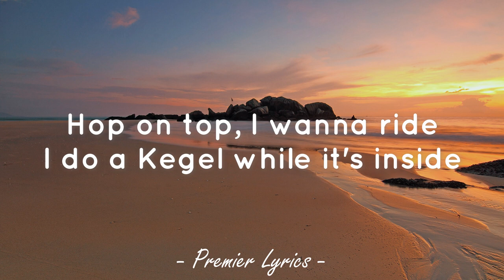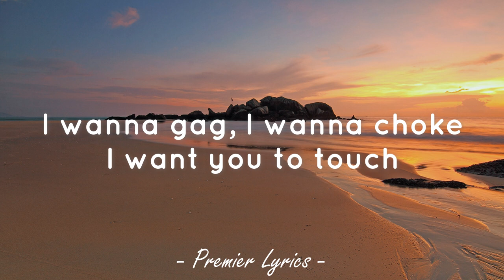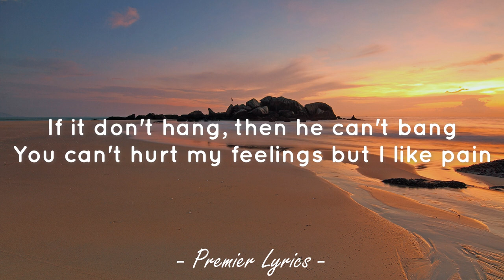WAP - Cardi B feat. Megan Thee Stallion (Lyrics) 🎶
Lyrics video for "WAP" by Cardi B feat. Megan Thee Stallion.

I said (hold up), certified freak
Seven days a week
wet-ass pussy
Make that pull-out game weak

Yeah, you fucking with some wet-ass pussy

Let's role play, I'll wear a disguise
I want you to park that big Mack Truck
Right in this little garage
But let me tell you how I got this ring

Drip down inside of me
Quick jump out 'fore you let it get inside of me
I tell him where to put it, never tell him where I'm 'bout to be
I run down on him 'fore I have a nigga running me
Talk your shit, bite your lip
Ask for a car while you ride that dick
You really ain't never gotta fuck him for a thang
He already made his mind up 'fore he came
Now get your boots and your coat
For this wet-ass pussy
He bought a phone just for pictures
Of this wet-ass pussy
Pay my tuition just to kiss me
On this wet-ass pussy
Now make it rain if you wanna
See some wet-ass pussy

Look, I need a hard hitter, I need a deep stroker
I need a Henny drinker, I need a weed smoker
Not a garden snake, I need a king cobra
I want you to touch that little dangly thing
It's going in dry and it's coming out soggy
I ride on that thing like the cops is behind me

Switch my wig, make him feel like he cheating
Put him on his knees, give him something to believe in
Never lost a fight, but I'm looking for a beating
In the food chain, I'm the one that eat you
I could make you bust before I ever meet you
When I ride the dick, I'ma spell my name

That's some wet-ass pussy
Now get a bucket and a mop
I'm talking WAP, WAP, WAP